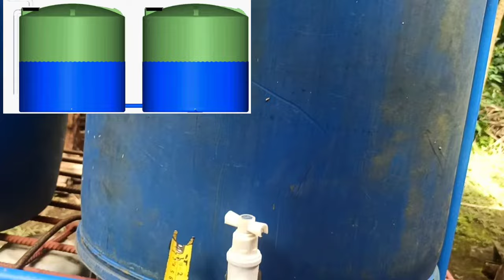DIY automatic water tank